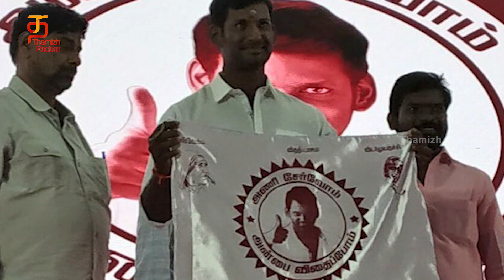ரஜினி கட்சியில் விஷால் இணைகிறார் ? - தொண்டர்களுடன் சந்திப்பு | Rajinikanth | Vishal | Thamizh Padam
ரஜினி கட்சியில் விஷால் இணைகிறார்? The latest news in the Kollywood circle is that Actor Vishal is likely to join Superstar Rajinikanth's political party. Furthermore, updates regarding this news can be expected anytime soon.